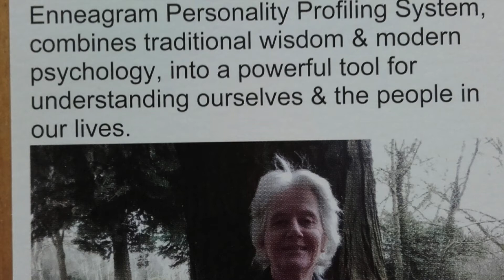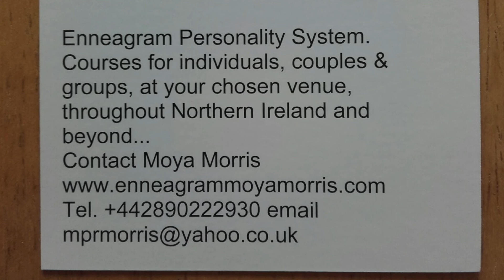Enneagram Workshop Sep:Oct 2017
Feedback on Intro. to the Enneagram Workshop, which took place at Dunmurry Wellbeing & Treatment Centre, Dunmurry, Belfast. A superb venue for our work.